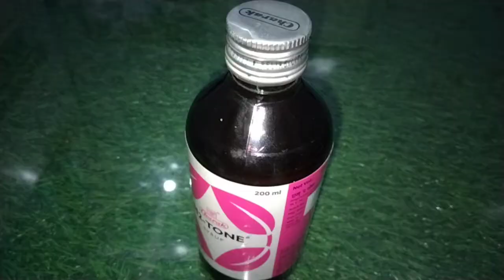M2ton syrup के फायदे कब कितनी मात्रा में इस्तेमाल करें